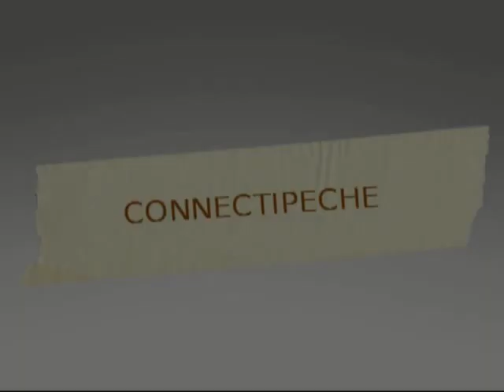Session de pêche à la carpe à Monplaisir 2011.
Voici une vidéo de notre session de pêche au plan d'eau de Monplaisir à Viry-Noureuil avec Arnaud, Stéphane et Dominique du 18/10/2011 au 21/10/2011.
Le nombre de nos prises: 16 poissons au total
- Arnaud : 9 carpes entre 7 kg et 10 kg
- Stéphane : 6 carpes (4 communes : une de 21 kg, 18 kg, 15 kg, 12,5 kg et 2 miroirs de 7 kg et 10 kg
- Dominique : 1 carpe miroir de 16 kg
Vous trouverez également dans la vidéo une présentation de techniques et d'appâts UCP MCP utilisés lors de notre session de pêche.